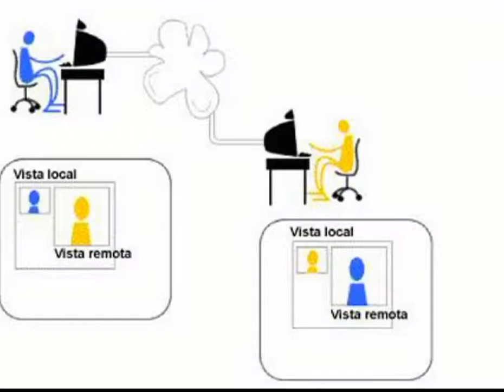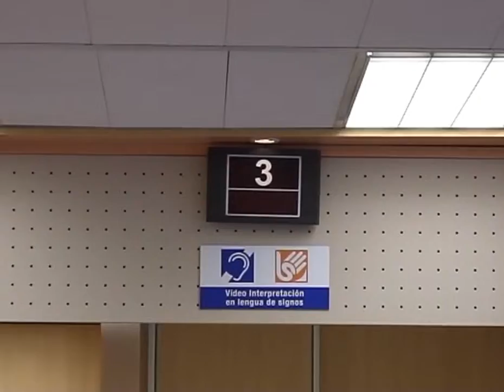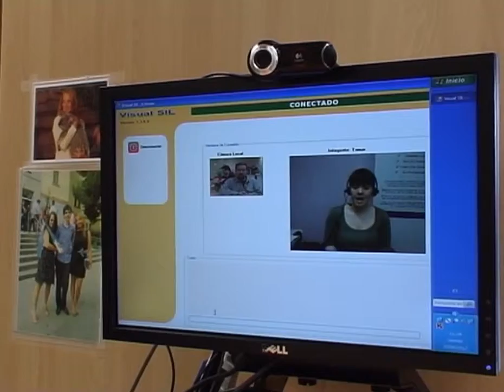VisualSil - Interprete para Ordenador.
Permite al usuario de Lengua de Signos, satisfacer sus necesidades de comunicación con personas oyentes, en tiempo real, en un punto concreto del edificio mediante el uso de un ordenador de sobremesa que permite la conexión con el Call Center.